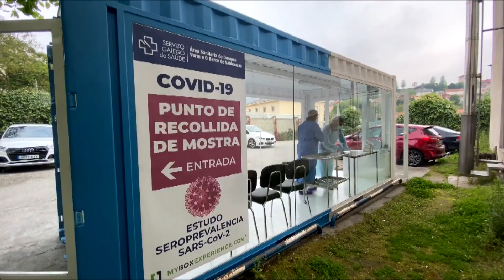Coronavirus en Ourense 27 8 20